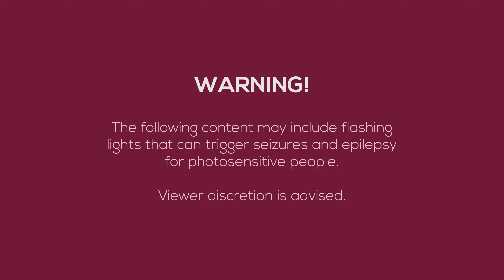Last Tile Fanmade Bossfight [Hardcore Version]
TIMESTAMPS
0:00 Intro
0:18 Main Level
3:46 Outro

I was luckily able to put together a hardcore version of the last fanmade boss! Some problems and mistakes were present in the original that I wanted to take this opportunity to somewhat "patch" them out, especially regarding the many visual glitches caused by rendering.

LEVEL MUSIC
Kommisar - Last Tile 海底撈月

This animation is based on Just Shapes and Beats, and is owned by Berzerk Studio.

Follow Kommisar!